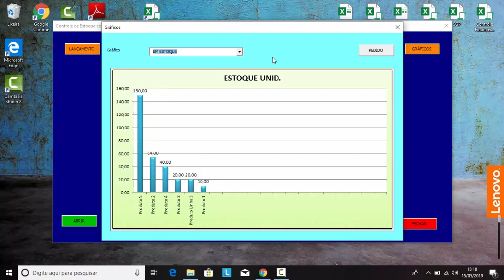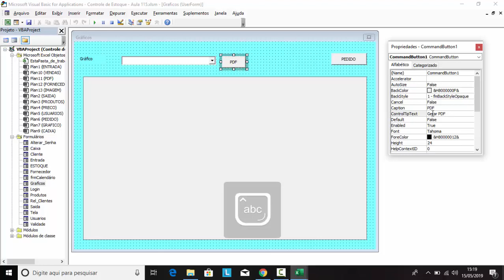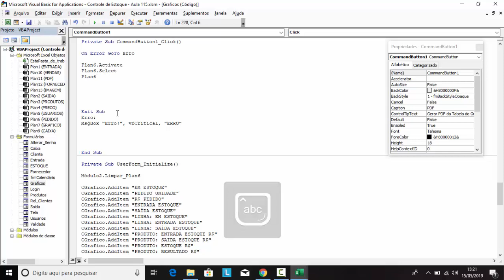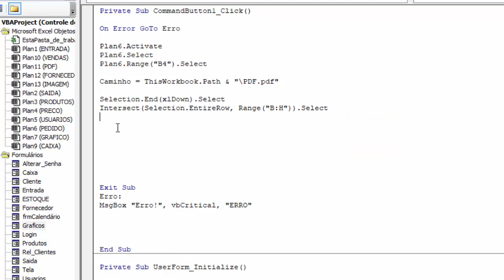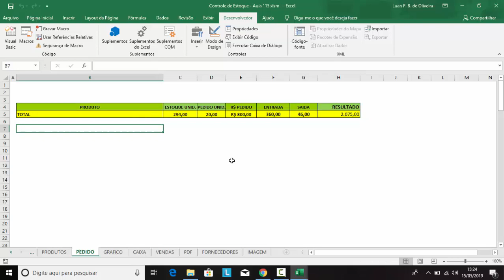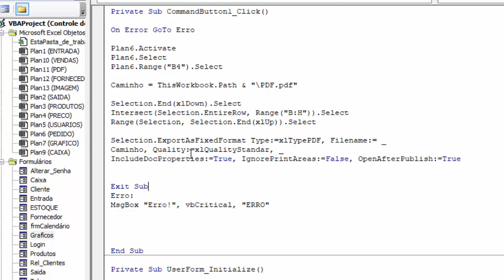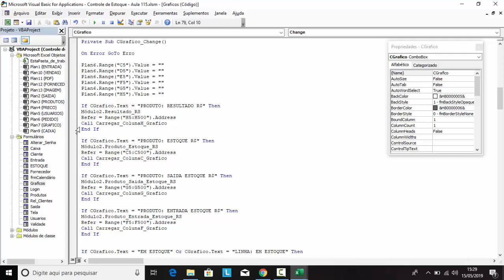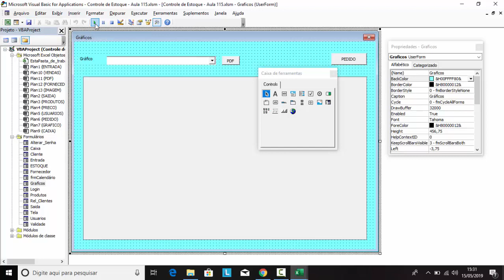Gerar PDF com VBA - Planilha de Controle de Estoque Excel - Aula 115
✅Site SGP: Venda de Coleção de Planilhas de Controle de Estoque Prontas:
Melhoria na Planilha de Controle de Estoque com Leitura de Código de Barras, compra e venda de produtos. Como gerar PDF da tabela de cálculo contendo as informações do gráfico de estoque. Planilha de Estoque automatizada para controle de entradas e saídas de produtos em Estoque.